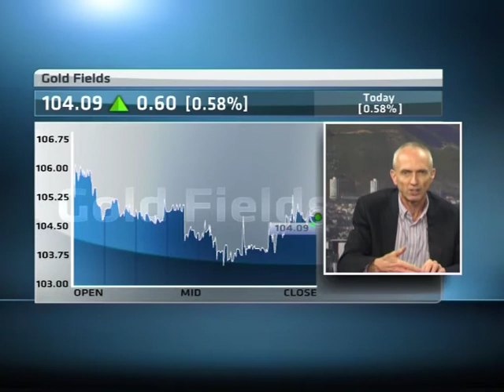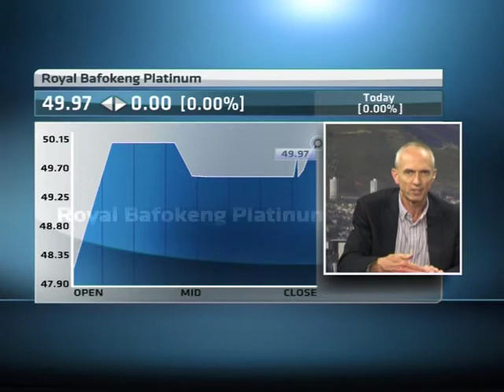Analysis: Mining Unrest Hurting Production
Harmony Gold has issued a warning to striking miners at its Kusalethu mine to return to work or face dismissal. Royal Bafokeng Platinum's says its latest quarterly production dipped by 1%, showing the effects of a three-day wildcat strike.